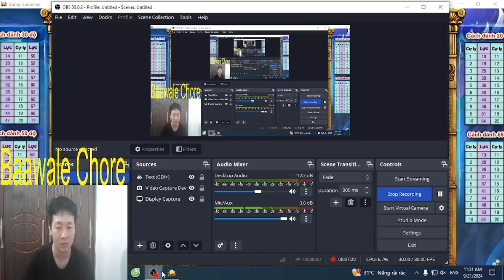[GUNNY] Cho Địch Ăn Đạn Rơi Tự Do